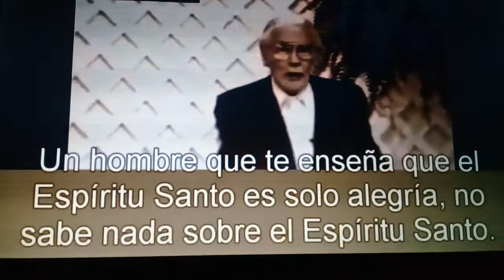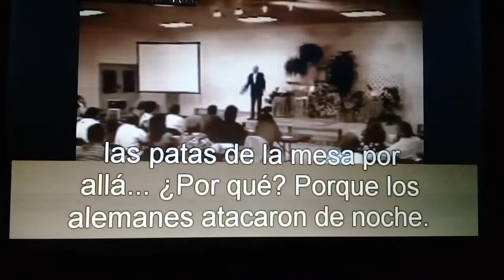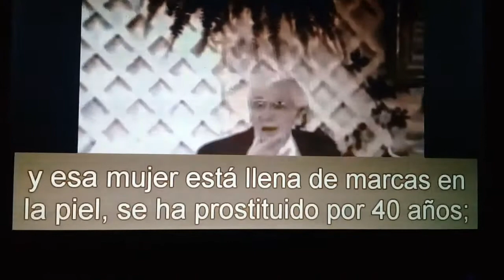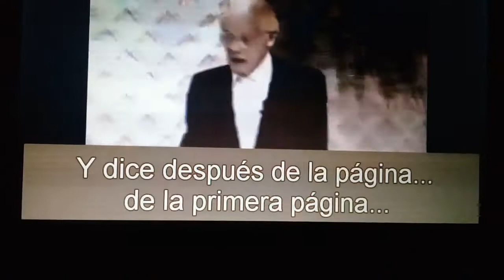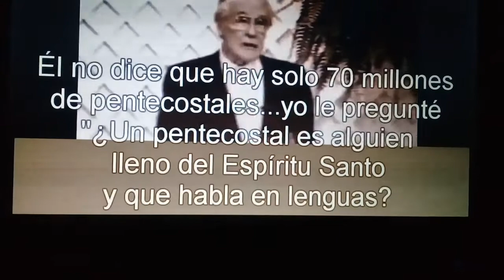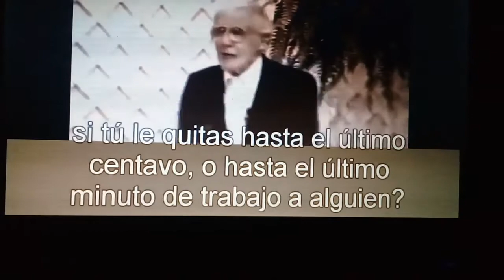Las buenas nuevas de Dios